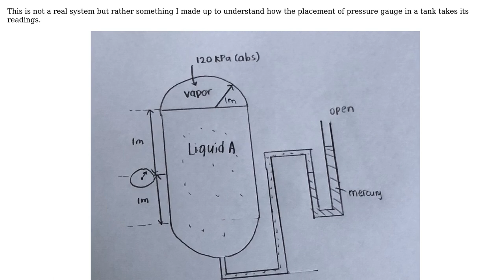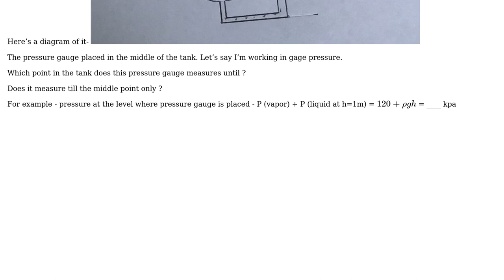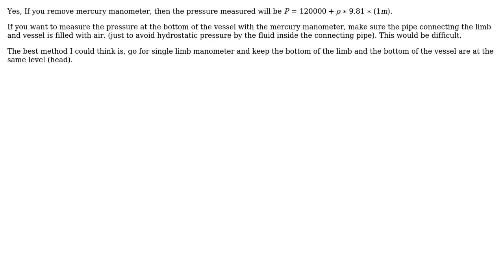How does placement of a pressure gauge in a tank of fluid affect the pressure readings?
Engineering: How does placement of a pressure gauge in a tank of fluid affect the pressure readings?

With thanks & praise to God, and with thanks to the many people who have made this project possible! You are responsible for your own actions.